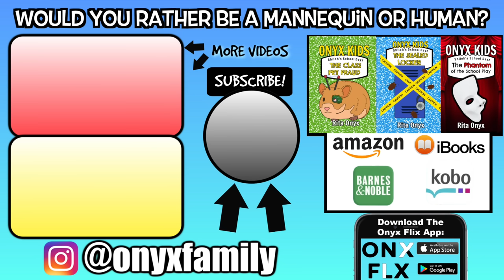MANNEQUIN vs Shiloh and Shasha - Onyx Kids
Shasha gets followed by a mysterious mannequin, all the while trying to find Shiloh...seriously though can this mannequin LEAVE HER ALONE!?